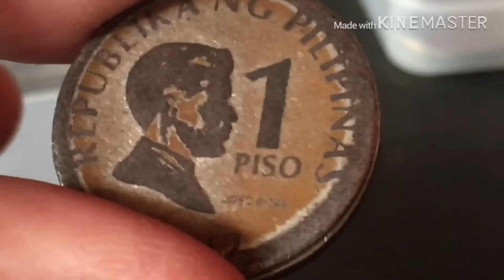May ginawa ba o coin error iro?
1 piso coin error???